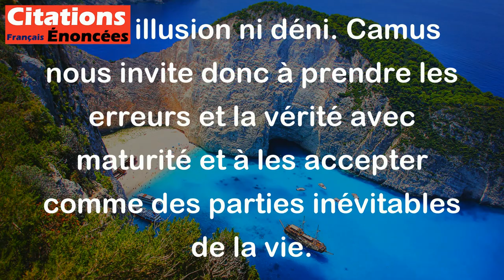Les erreurs sont joyeuses, la vérité infernale. - Albert Camus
Cette citation signifie que les erreurs peuvent être perçues comme des moments de légèreté ou de plaisir car elles nous permettent d'apprendre de nouvelles choses, de grandir et de nous développer. D'un autre côté, la vérité peut être dure à accepter, elle peut souvent causer de la douleur ou de la souffrance, car elle nous force à affronter la réalité sans illusion ni déni. Camus nous invite donc à prendre les erreurs et la vérité avec maturité et à les accepter comme des parties inévitables de la vie.